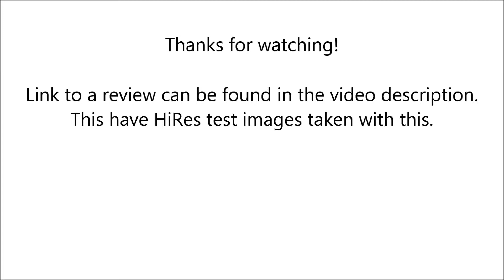Minolta AF Tele Super